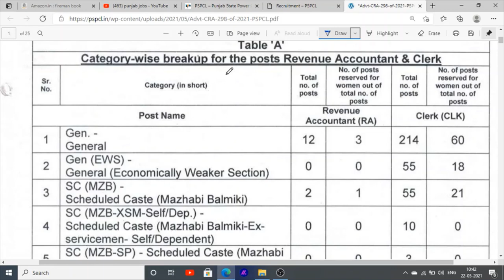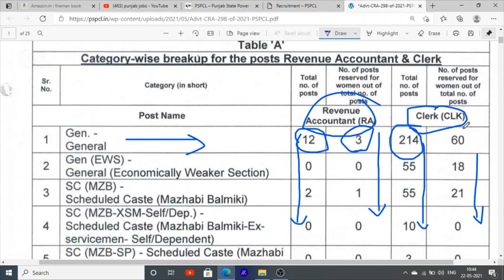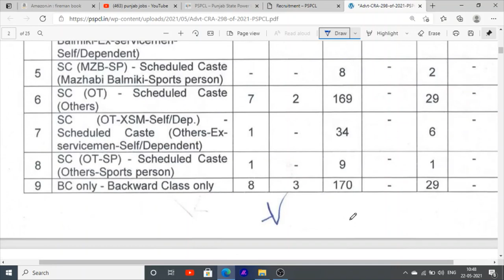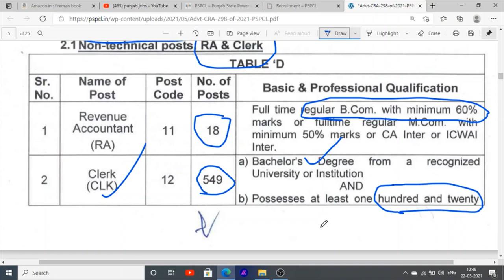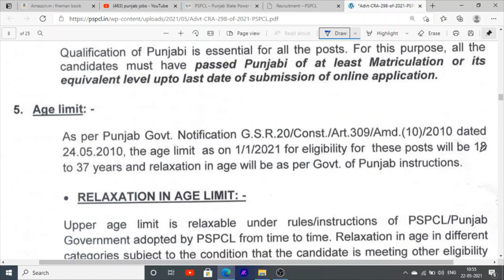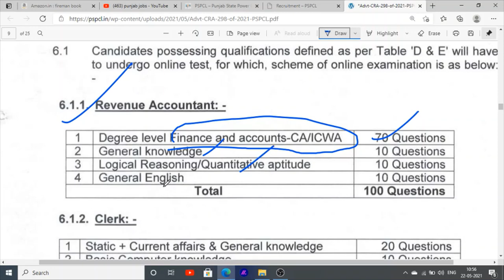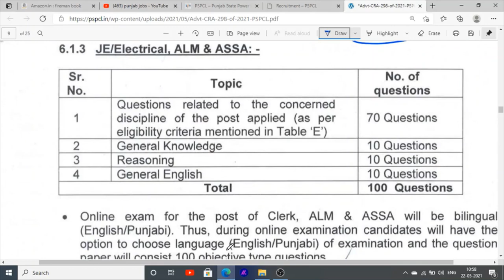PSPCL JOBS | Pspcl Jobs Vacancies | Pspcl Exam Syllabus | Pspcl Exam Books | Pspcl jobs Information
Hello Friends This is a Informative Channel and This Video is Full Information About pspcl jobs recruitment lineman jobs vacancies in punjab bijli board clerk jobs vacancies in pcpl punjab bijili board jobs recruitment . punjab latest jobs news in punjab bijli board jobs vacancies 2021 latest jobs news in punjab pspcl latest jobs news 2021 clerk exam syllabus in pspcl clerk exam preparation best books for clerk pspcl. lineman exam syllabus and books diploma jobs for pcpcl latest jobs alm and assa jobs in pspcl exam syllabus and full notice about punjab bijli board pspcl bharti 2021

Best Books for pspcl exam Clerk
Punjab Gk

Best Books For R.A Pspcl
Punjab Gk

Best Books For JE Pspcl in punjabi
JE Pspcl Book in english
Punjab Gk